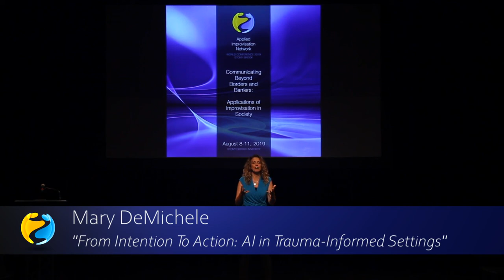2019 AINx Talks - Mary DeMichele: From Intention to Action: AI in Trauma-Informed Settings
Trauma Informed Care is pervasive in educational and clinical settings. While these settings adopt treatment models and interventions that best serve their population, without effective implementation, Trauma Informed Care is merely a buzzword with unfulfilled intentions. Compounding inadequate training, is the fact that Trauma Informed Setting are made up of staff and clients with their own boundaries, unknown trigger point and for many, their own trauma. With the staff’s own struggles in connecting, communicating or building relationships, this can exacerbate the challenge in bringing treatment that embraces concepts like acceptance, attunement, empathy, playfulness and more to clients.

Short-form comedy improv game structures are a fast and effective way to equip staff, across departments, with the experiential understanding and practice needed to move Trauma Informed Care from intention to actions.

2019 World Conference at Stony Brook